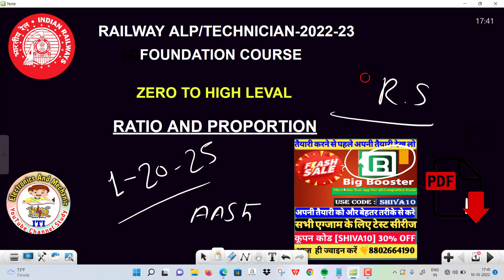🥇RRB ALP/TECH 2022-23|ALP FOUNDATION BATCH|ALP MATH|MATH RATIO AND PROPORTION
RAILWAY ALP/TECH 2022 -23 | MATHS RATIO RAILWAY ALP |MATHS LOCO PILOT| ALP TECH CLASSES | ALP

alp maths class
alp math wifistudy
alp foundation batch
alp foundation by sk jha
alt foundation
helpful foundation
alp technician foundation batch
alp technician math syllabus
alp technician math
alp technician mathematics
alp technician math class
alp technician previous year question math
math ratio and proportion
math ratio and proportion in hindi
math ratio and proportion by sahil sir
math ratio and proportion utkarsh classes
math ratio and proportion tricks
math ratio and proportion class 7
math ratio and proportion class 6
math ratio and proportion by dhasu sir
math ratio and proportion in odia
math ratio and proportion word problems
rrb alp maths by sahil sir
rrb alp math class
rrb alp math question paper
rrb alp maths syllabus
rrb alp math wifistudy
rrb alp math book
rrb alp math number system
railway math
railway maths group d
railway math tricks in marathi
railway math tricks in hindi
railway maths by sahil sir
railway math analysis
railway math class
railway math syllabus
railway alp math by sahil sir
railway alp math syllabus
railway alp math class
railway alp math question
Qrailway alp maths
railway alp math book
alp previous year math question
alp previous year math
alp diesel mechanic previous year question paper
rrb technician math
railway technician math syllabus
alp math class
alp math class by sahil sir